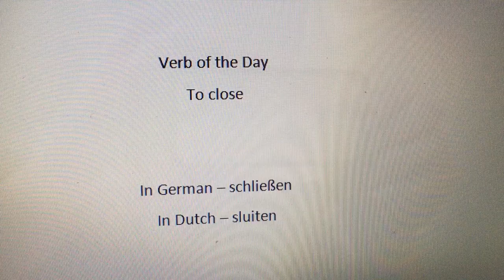Learning German and Dutch: Verb of the Day (26)